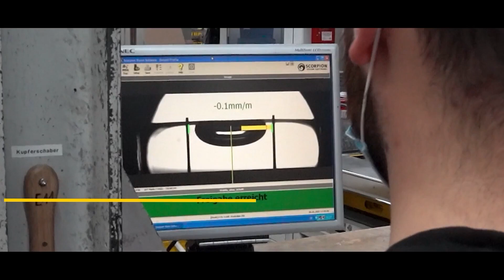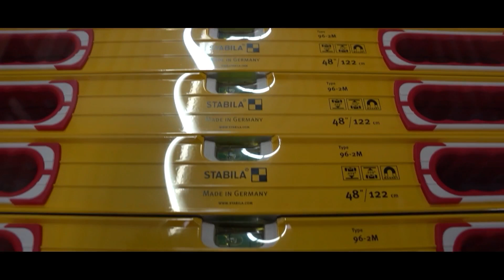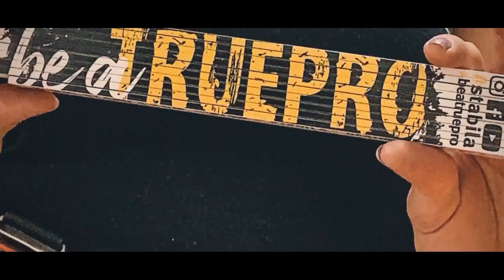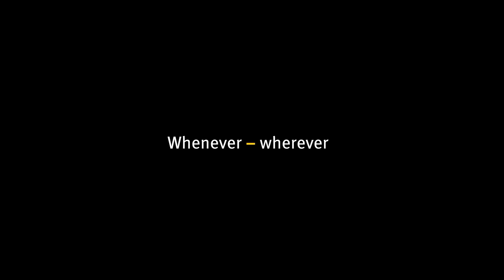Vodováhy STABILA, vyrobené v Nemecku – Kvalita je v detaile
Objavte jedinečnú kvalitu a technológiu vo vodováhe STABILA. STABILA každý rok vyrába milióny vodováh v ich sídle v Annweileri v Porýní-Falcku v Nemecku. Pomocou starostlivo vybraných materiálov, najmodernejších strojov a viac ako 130-ročných skúseností stavia vodováhy, ktoré sú odolné a ponúkajú dlhotrvajúcu presnosť, na ktorú sa môžu spoľahnúť zákazníci na celom svete. Kedykoľvek kdekoľvek.

ALLMEDIA